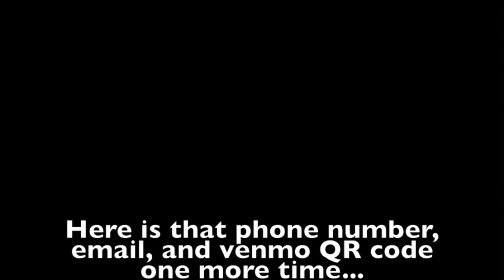Workshop Live Week of June 5th, 2023